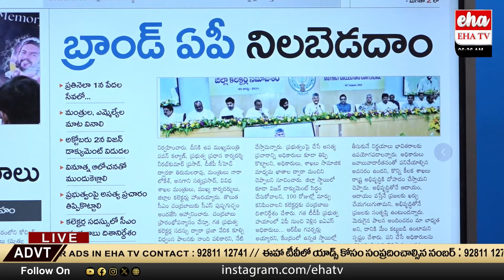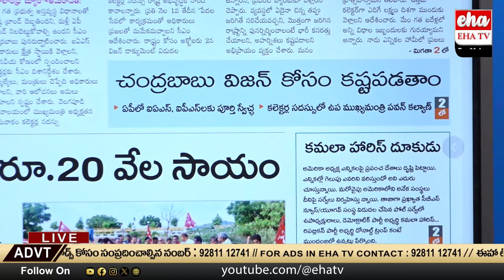CM Chandrababu Key Comments On New Scheme Pedala Sevalo | pawan Kalyan | AP News Paper | Eha TV